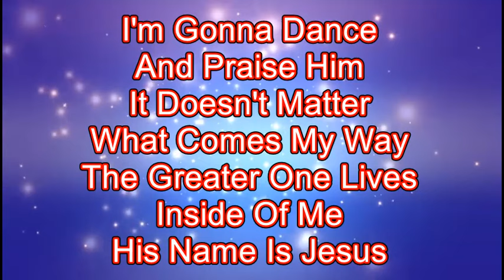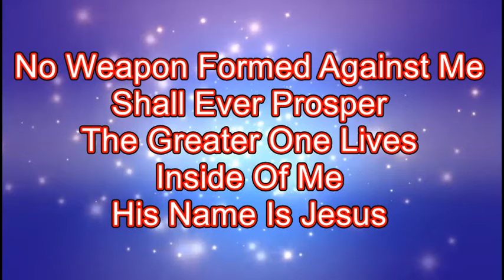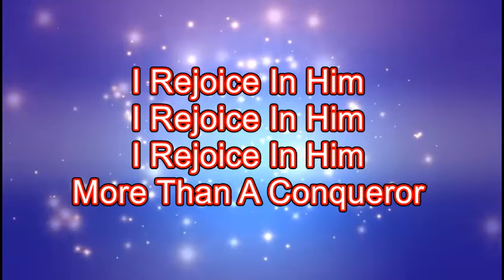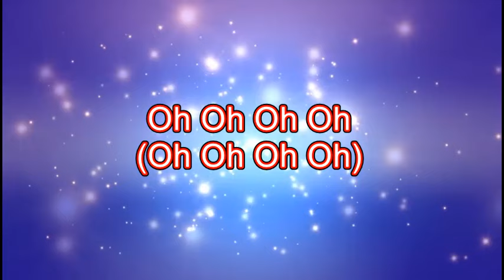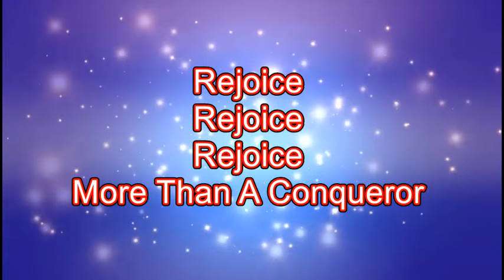Rejoice by Sinach